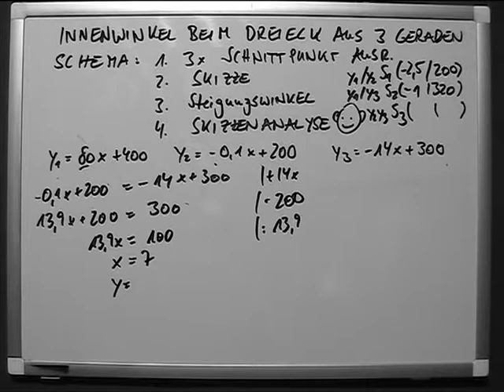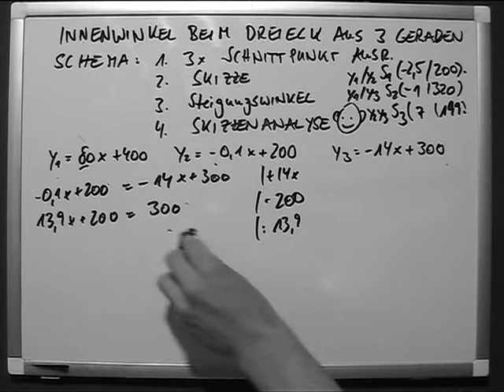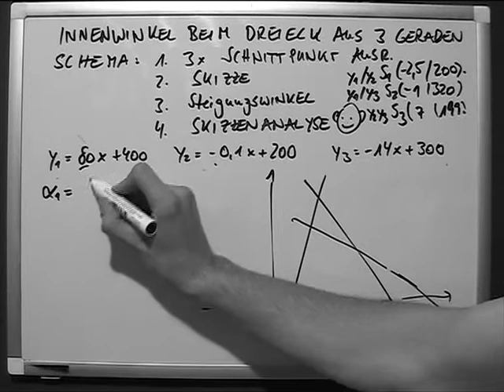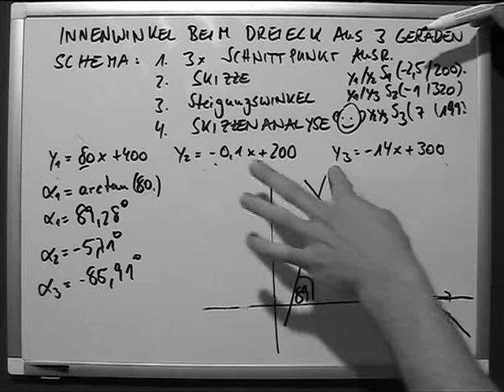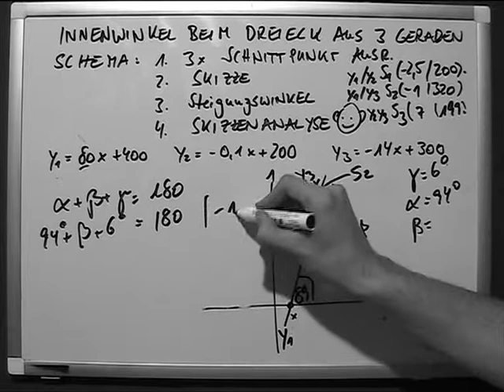Schema Innenwinkel Dreieck 3 Geraden 3